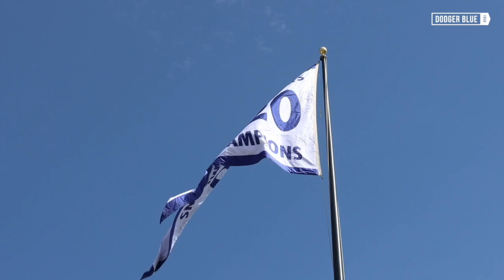DodgerHeads: Julio Urias making case as best No. 4 starter in baseball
"DodgerHeads" host Jeff Spiegel broke down how Julio Urias set a career high with 11 strikeouts against the Seattle Mariners, plus he detailed the overall dominance of the Los Angeles Dodgers starting rotation.